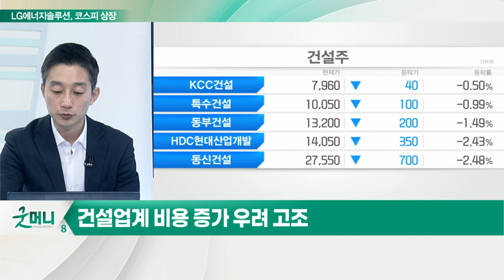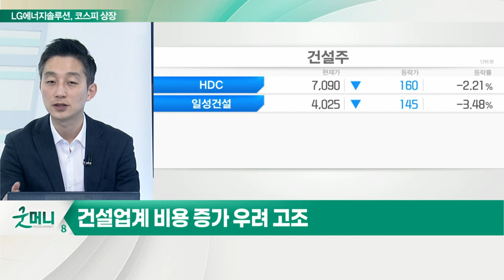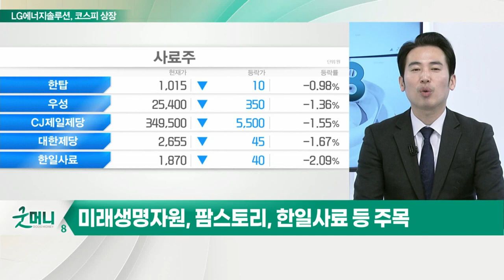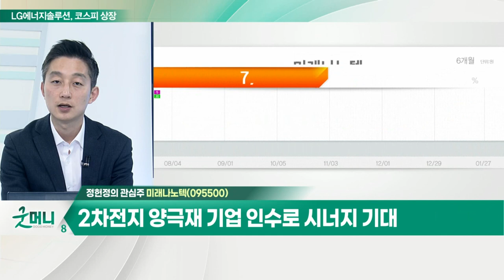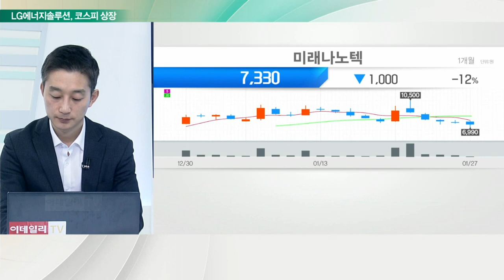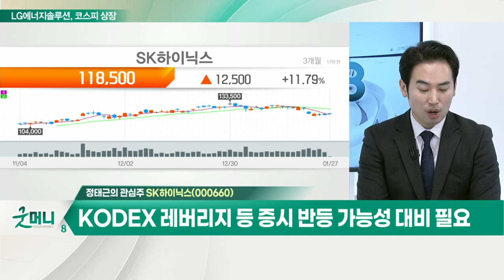미래나노텍... 2차전지 양극재 기업 인수로 시너지 기대 / SK하이닉스... KODEX 레버리지 등 증시 반등 가능성 대비 필요_개장 관심주 (20220127)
Q. 건설주, 악재로 '휘청'… 투자심리 악화되나?
- HDC현대산업개발 아파트 사고 등 악재 영향
- 중대재해법 시행에 '초긴장'
- 건설업계 비용 증가 우려 고조

Q. 사료 관련주, 식량값 폭등 우려로 강세?
- 우크라이나 전운 고조, 식량 문제 발생 우려
- 미래생명자원, 팜스토리, 한일사료 등 주목

- 광학필름, 글로벌시장 점유율 17% 차지
- 2차전지 양극재 기업 인수로 시너지 기대
- LG에너지솔루션에 이어 삼성SDI 납품 예상

- KODEX 레버리지 등 증시 반등 가능성 대비 필요
- 북미향 수요, 생산차질 등 영향으로 D램 바닥 가능성
- '메타'에 NVMe 기반 기업용 SSD 공급 계약 체결 예정